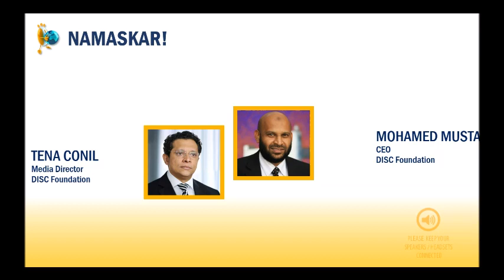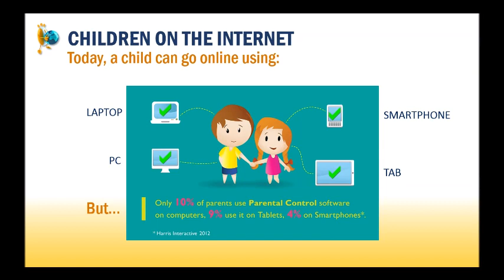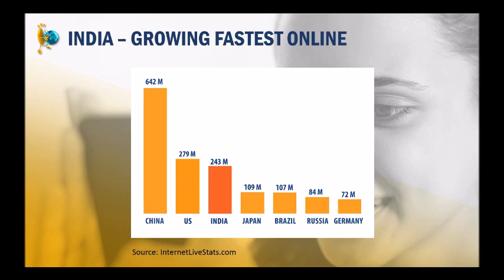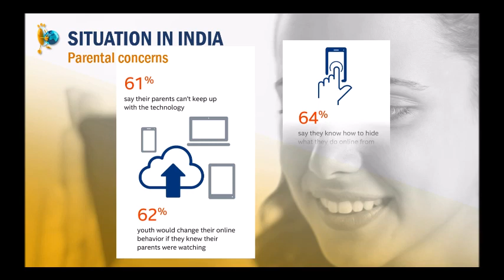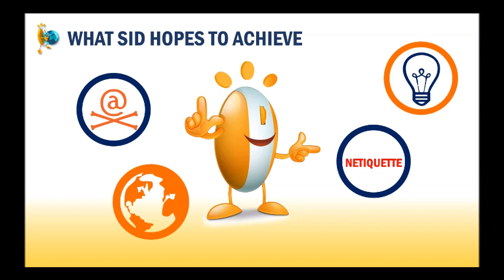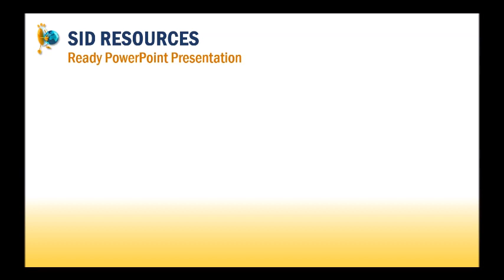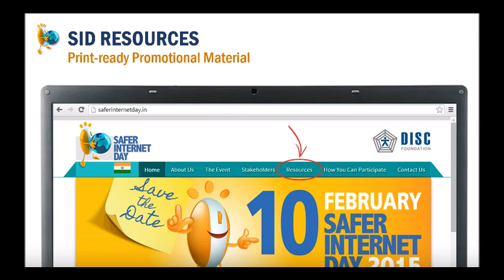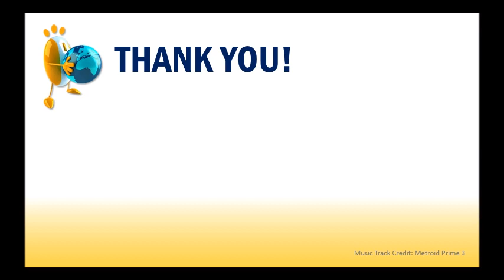Safer Internet Day India 2015 Training Webinar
This webinar is meant as training for persons to equip them to organize Safer Internet Day 2015 effectively. Wether you are a School, Organisation or Individual, we have the right resources for you.